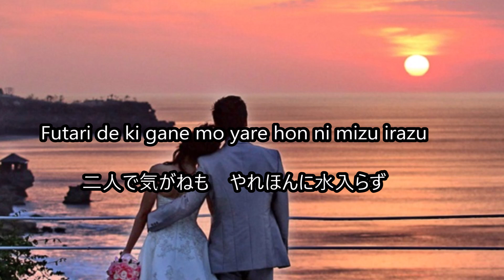Rimi Natsukawa Asadoya Yunta ROMAJI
Supported by:
CASASENJAPON.COM
AKIYASJAPAN.COM

FACEBOOK: Cheap & Beautiful Housen in Japan

(さあ) きみはのなかのいばらのはなか
(Sā) kimi wa no naka no ibara no hana ka

くれてかえればやれほんにひきとめる
kurete kaereba yare hon ni hikitomeru

(またはありぬつんだらかぬしゃまよ)
(Mata wa arinu tsundara kanushama yo)

(さあ) うれしはずかしおきなわをたてて
(Sā) ureshi hazukashi oki nawa wo tatete

ぬしはしらゆりやれほんにままならぬ
nushi wa shirayuri yare hon ni mamanaranu

(さあ) たぐさとるならいざよいつきよ
(Sā) tagusatoru nara iza yoi tsuki yo

ふたりできがねもやれほんにみずいらず
futari de kigane mo yare hon ni mizu irazu

(さあ) そめてあげましょうこんじのこそで
(Sā) somete agemashō konji no koso de

かけておくれよなさけのたすき
kakete okure yo nasake no tasuki

Designed by:

A Mi Estilo Japón
Guia Chan Japón

A Mi Estilo Japon
Guia Chan Japón